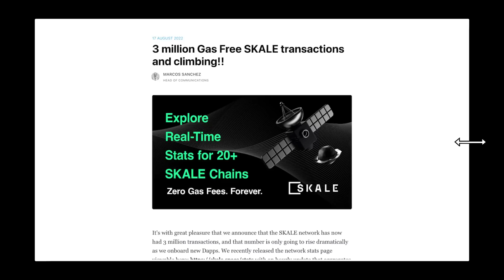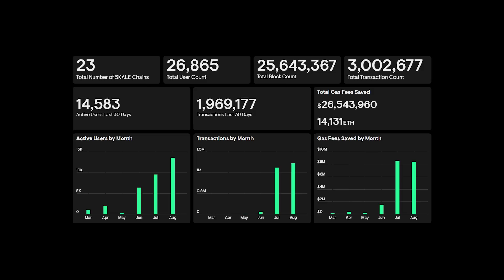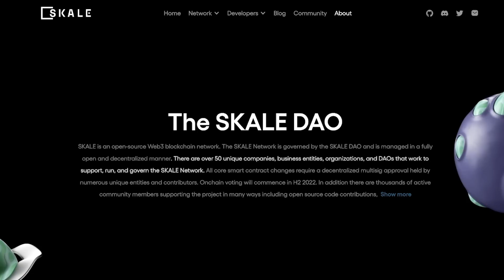mykonos is windy af & so not worth it // vlog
x
m